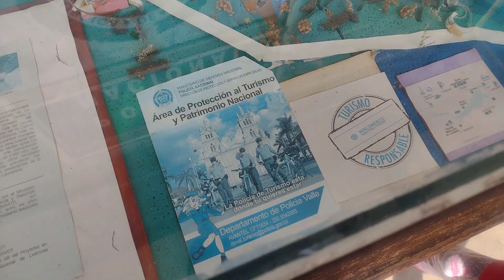Maqueta valle de Cauca